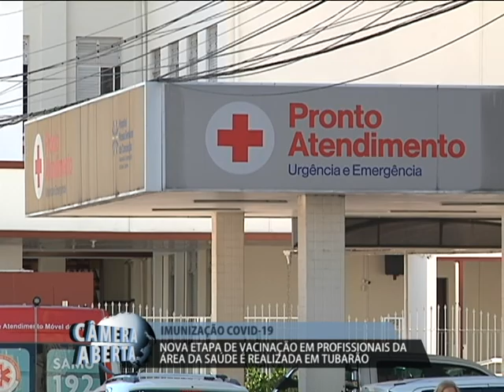Mais uma etapa da vacinação está sendo promovida em Tubarão. 03/03/2021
A fundação municipal de saúde aqui de Tubarão está promovendo nesta quarta-feira mais uma etapa da vacinação contra a covid-19. A aplicação está sendo feita em formato drive-thru, em profissionais da saúde com mais de 40 anos.